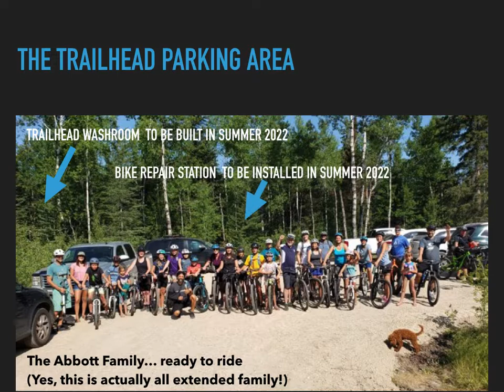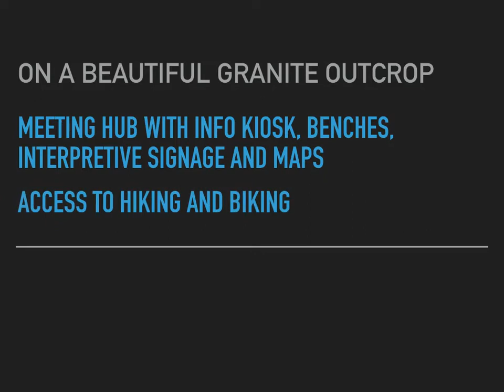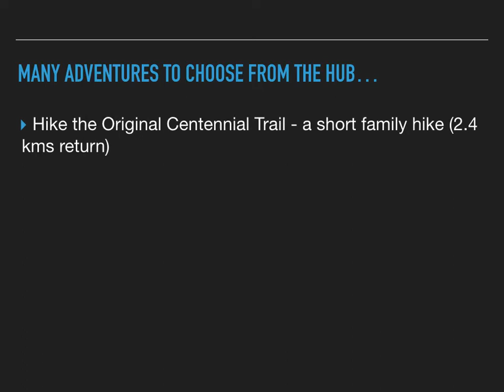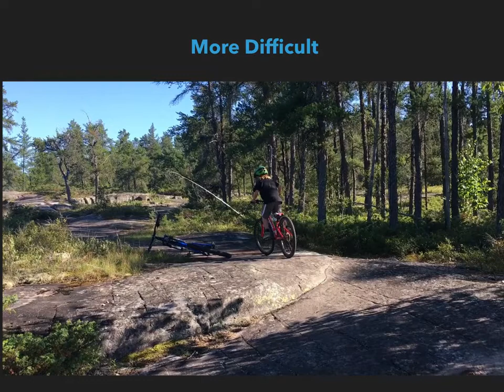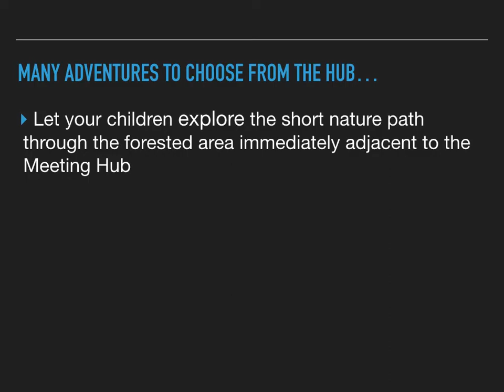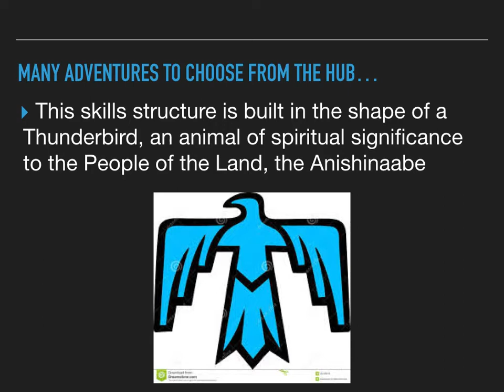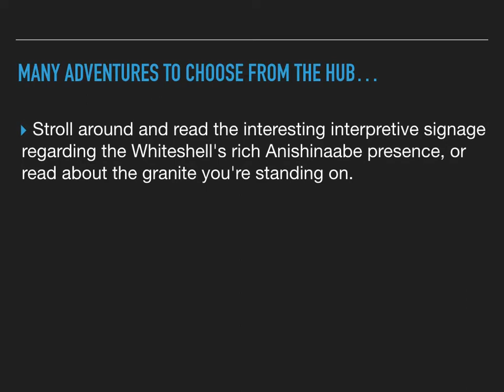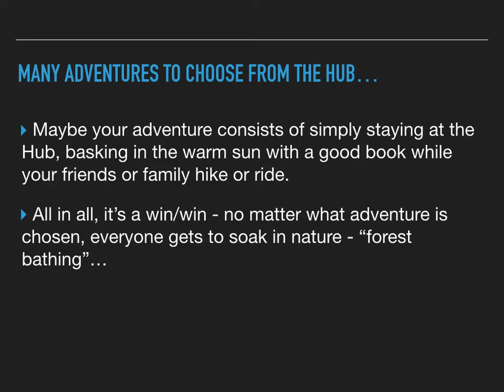Blue Highway Skills Area as of April 19/22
From Caddy Lake, Manitoba, you can access the Blue Highway Route.
And now, you can also access the Family Meeting Hub, Thunderbird Skills Loop and the Sabe Skills Loop.
Coming soon: an observation tower overlooking Caddy Lake, and much more!